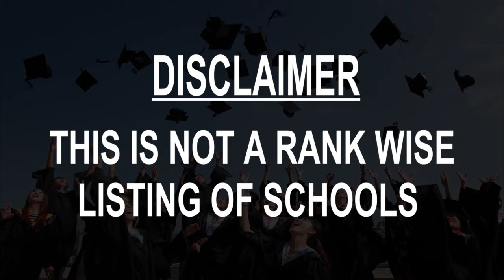Schools around Sillod, India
Must Watch.. Best Schools around Sillod

Click on Bell ICON to get the notification of New Videos.This is not rank wise listing of Top Schools in Sillod, it's the list of best Schools around Sillod as per the ratings given by our users.

Listed Schools:

Shree Chattrapati Shivaji High School Sillod
bypss road

Chatrapati Shivaji High School Sillod
Sillod M Cl, Maharashtra

National Urdu Educational society sillod
Jalna Rd

National Urdu School
SH184

National High School
Bharadi Rd
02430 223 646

Cambridge English Scool , Sillod

National Urdu High School & Junior College
Jamal Shah Colony Dist

Little Wonders English School
Aurangabad, Maharashtra
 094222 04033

Little Wonders English School Sillod
Aurangabad, Maharashtra
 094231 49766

Ramakrishna High School
Aurangabad, Maharashtra

swami vivekanand vidyalay

Jay Bajrang Police Academy. Vishnu Pathre

M M A Johar Urdu School
johar colony

Sai Institute Of Fire Engg.&Safety Manegment

rashtrmata idira Gandhi kanya vidhyalay

Iqra Coaching Clasess

mahommadiya masjid
Pimpri Rd

swami vivekanad vidyalay sillod
Maharashtra
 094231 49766